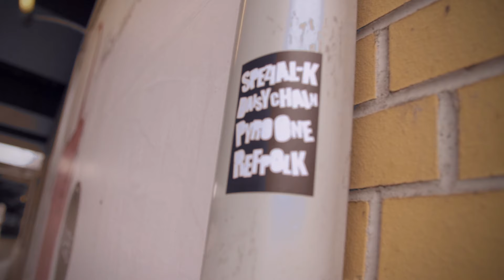ONE WAY - Daisy Chain, Refpolk, Pyro One, Spezial-K